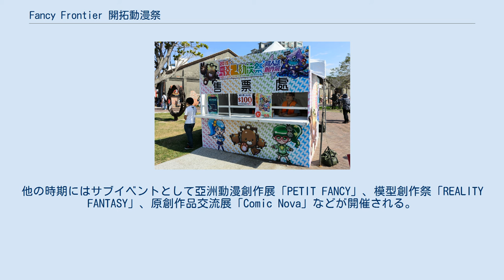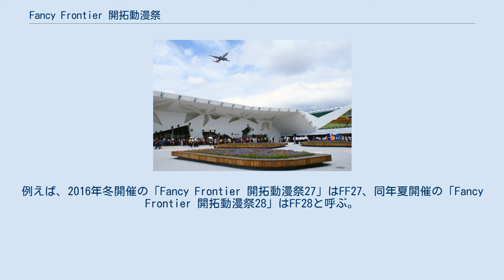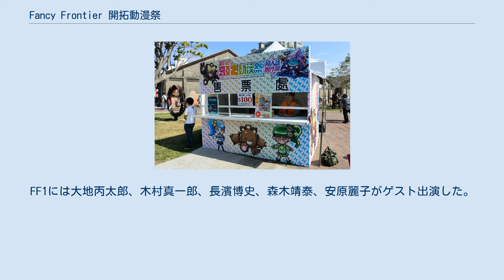Fancy Frontier 開拓動漫祭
2006年7月29日・30日開催のFF8（国立台湾大学総合体育館） 会場の花博公園爭豔館 Fancy Frontier 開拓動漫祭（ファンシーフロンティア）は、台湾のアニメ情報誌「月刊Frontier」によって台湾で開催される台湾最大規模の同人誌即売会である。
2002年10月5日・6日にFF1（第1回）が開催された。
協賛、共催している台湾国内他都市での類似イベントも本項で述べる。
 毎年、冬休みと夏休みの年2回開催される。
他の時期にはサブイベントとして亞洲動漫創作展「PETIT FANCY」、模型創作祭「REALITY FANTASY」、原創作品交流展「Comic Nova」などが開催される。
略称は「FF○○」（○○には開催回数が入る）。
例えば、2016年冬開催の「Fancy Frontier 開拓動漫祭27」はFF27、同年夏開催の「Fancy Frontier 開拓動漫祭28」はFF28と呼ぶ。
 Fancy Frontier 開拓動漫祭は出展サークル数が1000以上、一般参加者を含めると5万人を超える同人イベントであり、2015年8月29日・30日に開催されたFF26には6万人以上が参加した。
同人誌即売会や企業ブースには台湾全土からだけではなく、日本など国外のサークルや企業も参加する。
 日本のアニメや漫画に関連する同人誌やグッズなどが多く、雰囲気も日本のコミックマーケットに似ているとされる。
 毎回、日本から作家や声優、クリエイターなどをスペシャルゲストに迎えてトークショーやサイン会、ミニライブなどのステージイベントが開催される。
FF1には大地丙太郎、木村真一郎、長濱博史、森木靖泰、安原麗子がゲスト出演した。
 元々以下の三点を目的として本企画は作られた。
 桃園県のFFTY（2014年） 高雄市のFFK8（2015年） 台中市のFFTC（2015年） CNの初回は国立台湾大学総合体育館B1卓球室で、CN2—CN7は国立台湾師範大学中正堂（師大中正堂）で開催されている FFK4以降は高雄市政府文化局主催で会場は駁二芸術特区（略称は駁二場）。